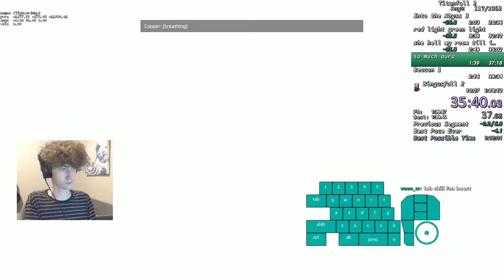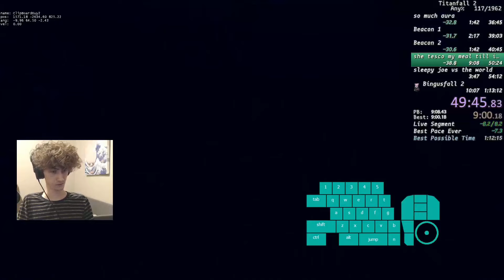[WR] Titanfall 2 Any% Speedrun ~ 1:12:51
I got no words just :)